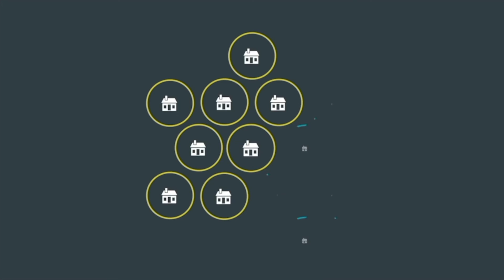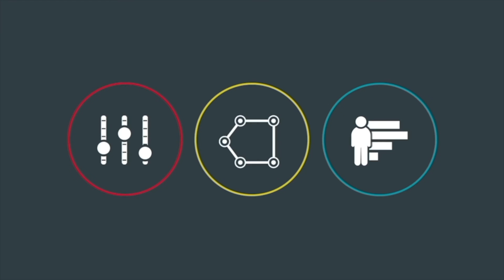“More 2 Media” with Aaron Watson from Piper Creative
“More 2 Media” is a show made for people in the world of marketing and media who want to grow their advertising knowledge. Interviewing experts around the country, “More 2 Media” is the place to go for tips, tricks and entertaining quips to take your business to the next level. This week, our host interviews Aaron Watson from Piper Creative.